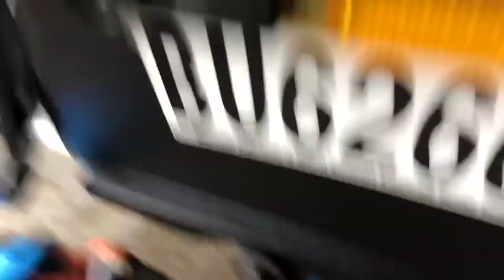Change Chaincase Oil - 1996, 1997 Polaris Snowmobile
In this video I show how to change the chaincase oil in my two mid-90’s Polaris snowmobiles. It’s a very easy job. The black sled is a 1996 Polaris Indy Sport Touring. The blue sled is a 1997 Polaris Indy Lite Touring.